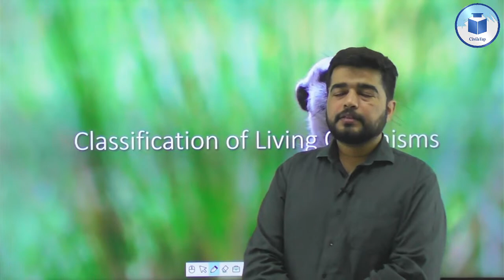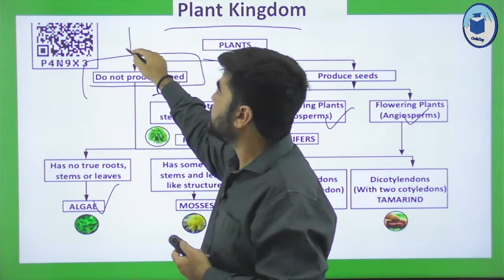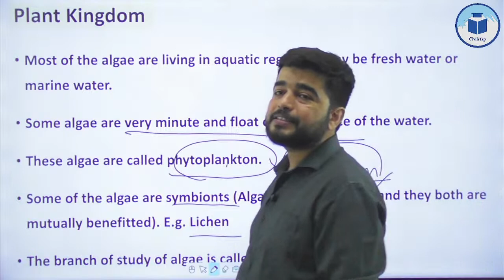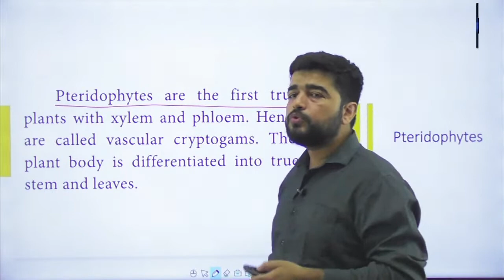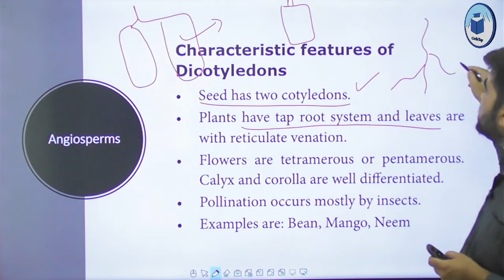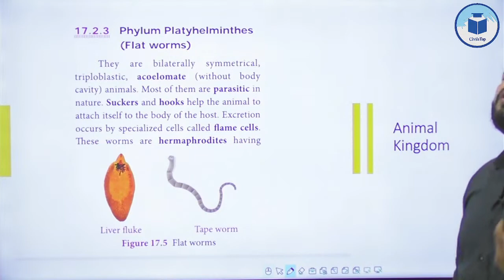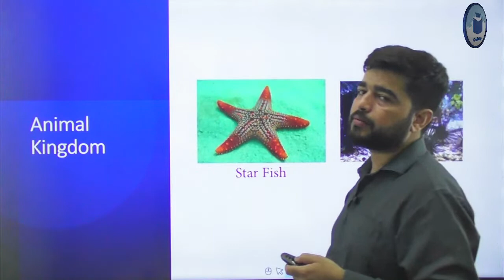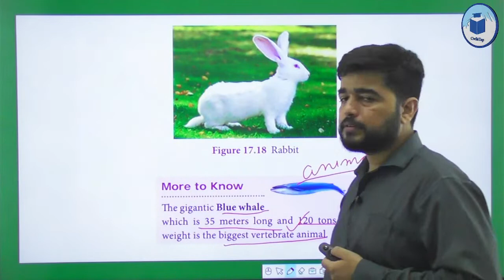Foundation Course FOR IAS | Science & Tech | Lecture-12 | NCERT + Tamil Nadu Board |By Prahallad Sir